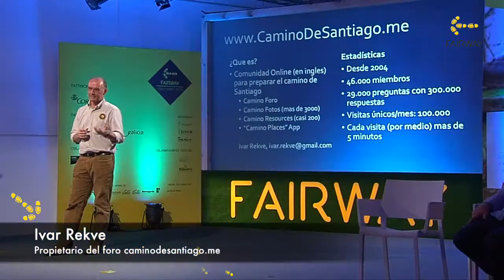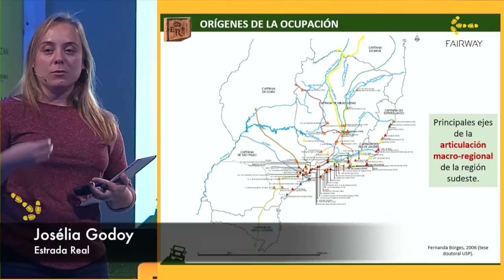Resumen Fairway Sábado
Resumen de las ponencias de Fairway del Sábado 17 de Octubre de 2015.